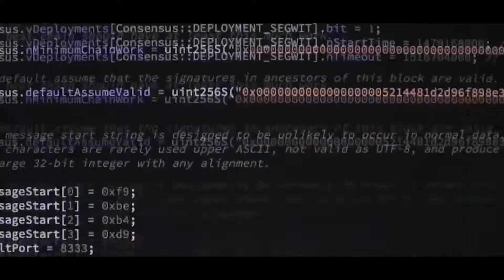Game Mastah Introduction : GameFi, Web3, NFT Games and Blockchain Game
NFT Games Blockchain Game | Free to Play, Play to Earn, Token Play, Cryptocurrency, Upcoming NFT  | Game Review and Tutorial.